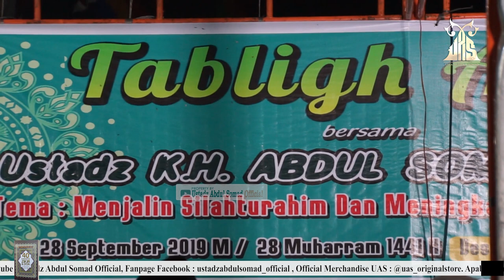Safari dakwah UAS dipedalaman Kampar kiriᴴᴰ | Bersama Kampar madani Berbagi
NOTE !!!
Share Video - video Kajian UAS, dengan catatan :
 * Tidak dimonetize.

JAZAKUMULLAH KHAIRAN